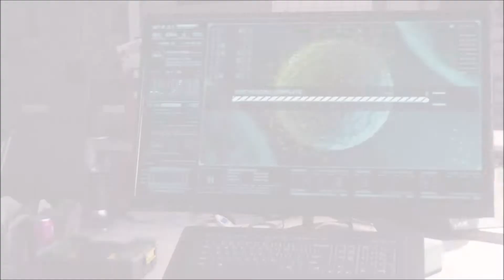SCORPION POISONED ME!!! | Marvel's Spider-Man (Part 19 - Gameplay/Walkthrough)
Scorpion poisoned me, I have to fight him to kill the poison - Suit: Spider-Man 2099